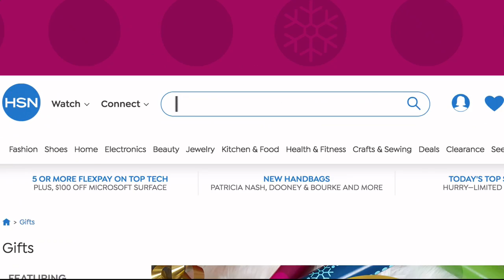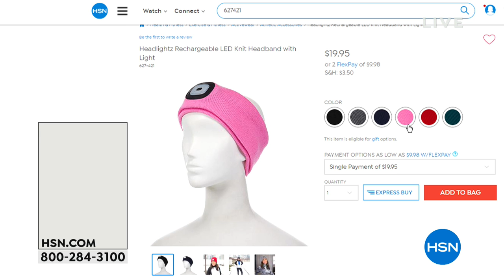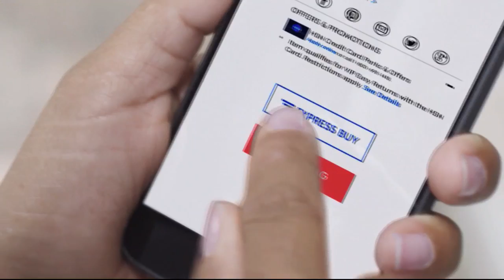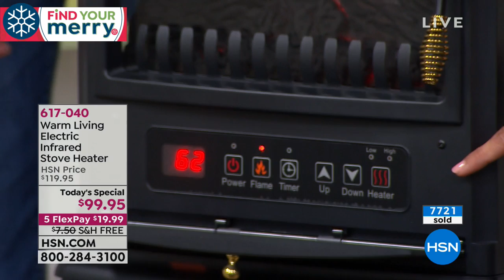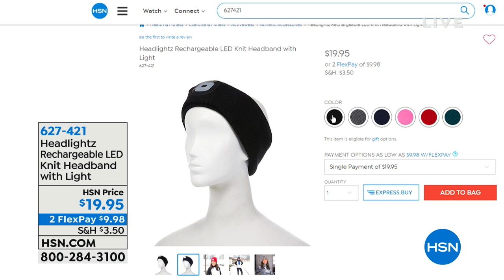HSN | Winter Solutions 11.12.2018 - 01 PM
Get ready for the winter season with smart products designed to save time and money at home or away.  Shop from the comfort of home and view the latest assortment of problem solving indoor and outdoor accessories to make life easier this winter.